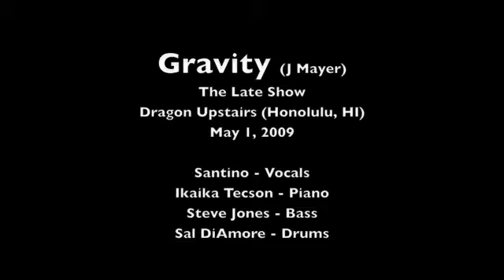Gravity (J Mayer cover)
Santino Sgambelluri singing "Gravity" at Dragon Upstairs in Honolulu, HI (May 01, 2009)

Ikaika Tecson - Piano
Steve Jones - Bass
Sal Diamore - Drums